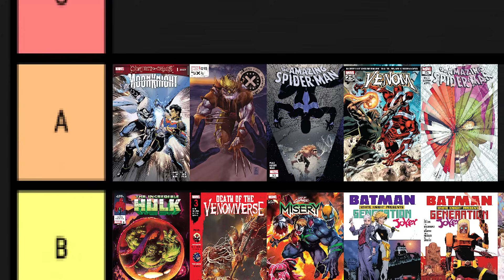Mary Jane Y Paul En Peligro !!! || The Amazing Spider-man (2022) #34